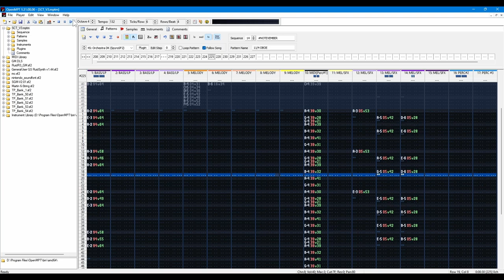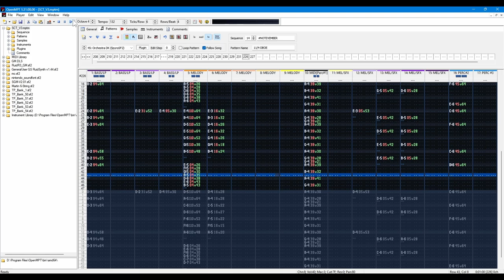Day 4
On this day, there is OBOE. I know this is short again, but my lord, was it fun!
The other thing that isn't necessarily part of the  challenge that I kinda unintentionally got myself into is that with these prompts, I will also do my best to maintain the use of Spyro instruments, lol

⚫─═─Samples Used─═─⚫